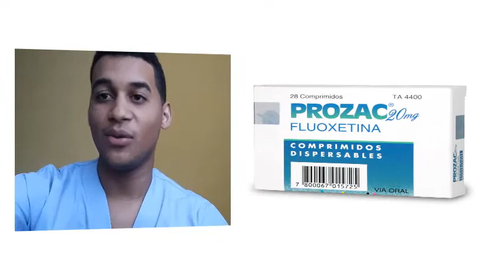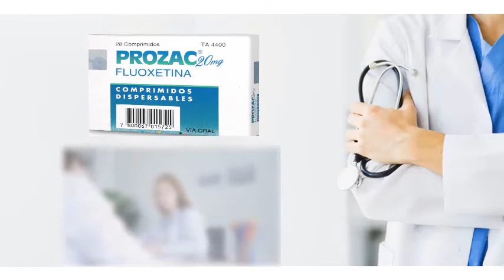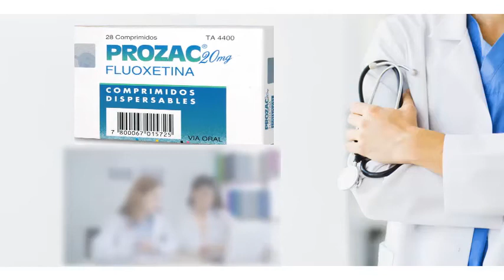PROZAC, Para que Sirve el Prozac y Como se toma | Todo Y MAS!! 💊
GRACIAS!! Prozac Para que sirve | Y MAS!! 💊 Esperamos que el Vídeo consejo sea de gran Ayuda para ti.